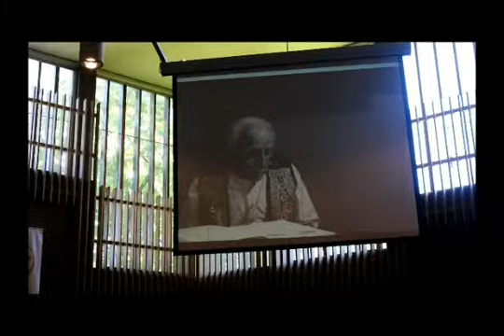چکیده بزرگداشت فردوس 2019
سپاس ویژه از:
- بزرگانی که در اجرای این برنامه ما را یاری دادند: جناب دکتر محمود کویر، استاد کیومرث، اقایان سعید مختصی و رحیم رحیم‌زاده، خانم‌ها حمیرا دوستدار، نصرت بیاتی، افسانه نکونام, سمانه و زری گرجی.
- همسرم علی صادق‌النجات برای همراهی، کمک و پشتیبانی‌هایش.
- نیازمندیهای منچستر برای تهیه ویدئوی یادبود شادروان استار کربلایی و حمایت مالی از برنامه.
-آقای علی کرمی برای ضبط ویدئو و خانم آتوسا برای عکاسی برنامه.
همه‌ی شما دوستانی که با حضور خود بر شکوه این محفل ادبی افزودند.